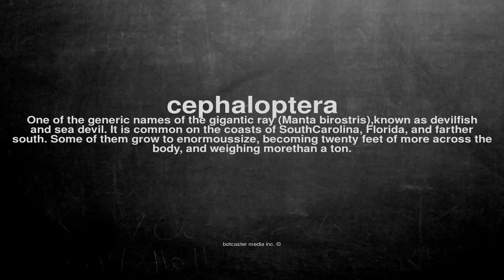What does cephaloptera mean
What does cephaloptera mean in English?